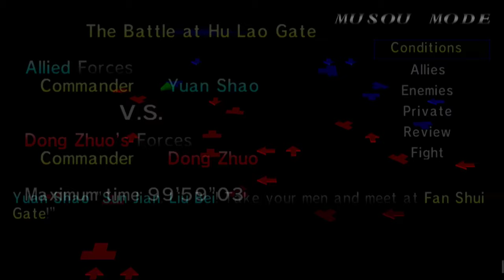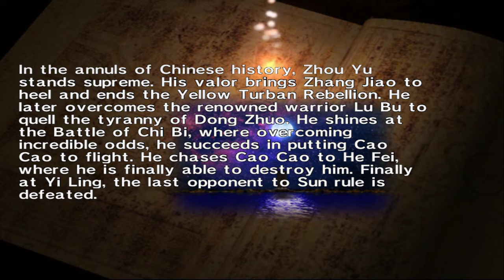Dynasty Warriors 2 - Walkthrough part 10 (Wu - Zhou Yu)